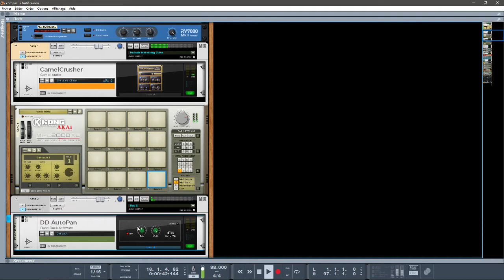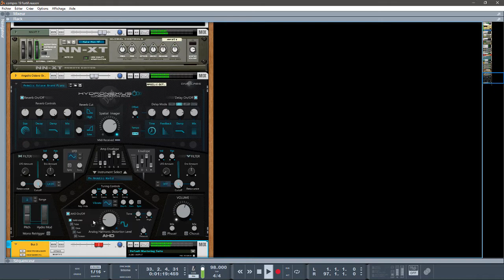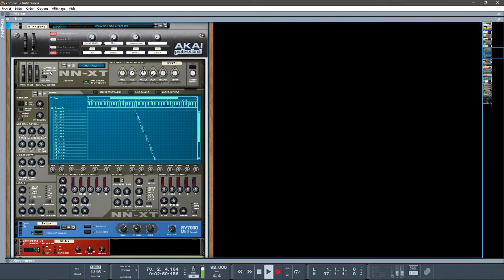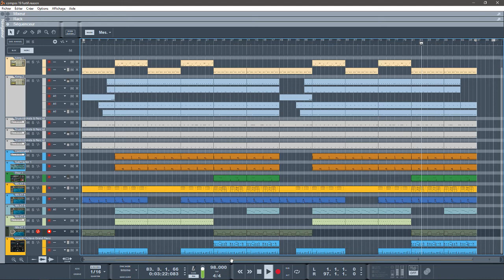abc du beatmaking" propellerheads Reason10.1 classique hip-hop "